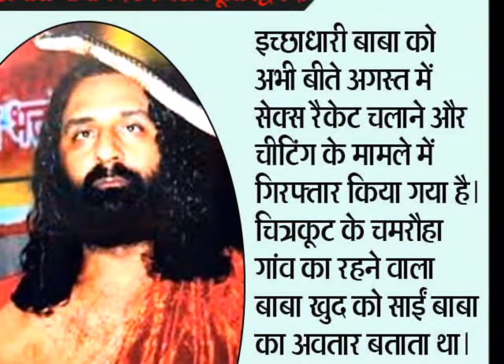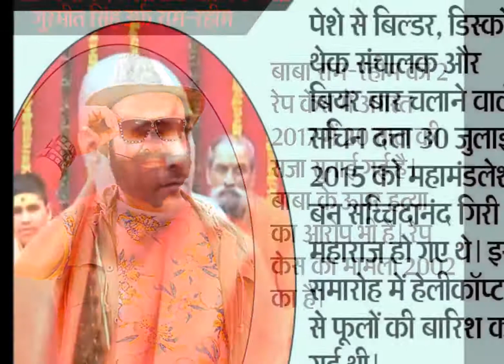16 बदनाम बाबाः किसी पर रेप का आरोप, कोई था लेडी भक्तों का 'स्वीट हार्ट'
यूपी के सीतापुर में बाबा राम-रहीम और फलाहारी बाबा की तरह एक मामला सामने आया है। यहां एक महंत पर लड़की ने आश्रम में 8 महीने तक बंधक बनाकर रेप करने का आरोप लगाया है। पीड़ि‍ता ने बताया, बाबा की एक शि‍ष्या ने नौकरी दिलाने के बहाने धोखे से 50 हजार रुपए में खरीदकर उसे सौंप दिया था। इसके बाद वो हर रात उसके साथ रेप करता था। इतना ही नहीं, उसका MMS भी बनाया जाता था। पीड़िता के बयान के आधार पर मंगलवार को पुलिस ने केस दर्ज कर लिया है और मामले की जांच शुरू कर दी है।
आपको ऐसे बाबाओं के बारे में बताने जा रहा है, जि‍नपर कभी रेप करने तो कभी सेक्स रैकेट चलाने के आरोप लग चुके हैं।
अखाड़ा परिषद जारी कर चुका है फेक बाबाओं की लिस्ट
- बता दें, 10 सितंबर को इलाहाबद के अखिल भारतीय अखाड़ा परिषद ने फर्जी बाबाओं की लिस्ट जारी की थी। इसमें राधे मां समेत 14 लोग शामिल थे।
- अखाड़ा परिषद के अध्यक्ष महंत नरेंद्र गिरि ने कहा था, " ये उन लोगों की लिस्ट है, जो धर्म के नाम पर लोगों को गुमराह कर रहे हैं। ऐसे बाबाओं को जेल में डाल देना चाहिए और इनकी संपत्त‍ि जब्त कर लेनी चाहिए।''
ये हैं फेक बाबाओं की लिस्ट
1-आसाराम बापू उर्फ़ आसुमल शिरमालानी।
2- राधे मां उर्फ सुखविंदर कौर
3-सच्चिदानंद गिरी उर्फ सचिन दत्ता।
4-गुरमीत सिंह सच्चा डेरा सिरसा।
5-ओम बाबा उर्फ विवेकानंद झा।
6-निर्मल बाबा उर्फ निर्मलजीत सिंह।
7- इच्छाधारी भीमानंद उर्फ शिवमूर्ति द्विवेदी।
8-स्वामी असीमानंद।
9-ओम नमः शिवाय बाबा।
10-नारायण साईं।
11-रामपाल।
12-कुशमुनि।
13-स्वामी ब्रष्पद।
14-मलखान गिरी।